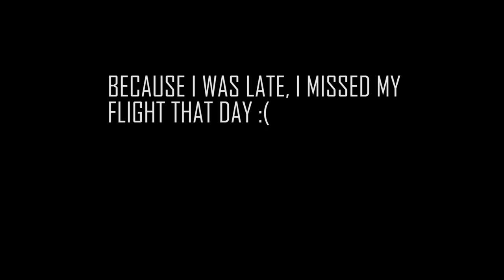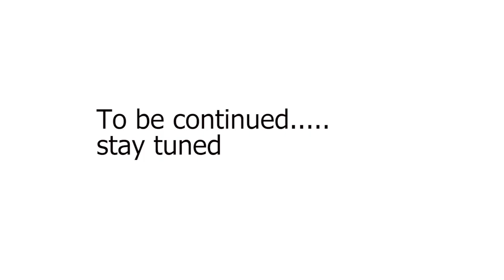MET MY BEST - FRIEND AFTER A YEAR. MISSED MY FLIGHT. JODHPUR -VLOG.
Hi people. This is a short-fun vlog about my recent trip to Jodhpur Rajasthan. I have so much to share, this is basically the first part of my Rajasthan series. P.s - I WENT THROUGH A TRAVEL MISHAP. lmao.